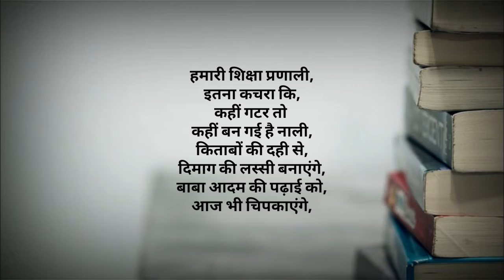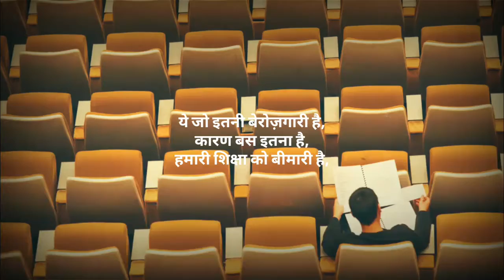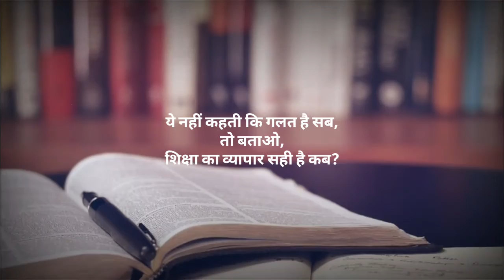Hamari siksha pranali